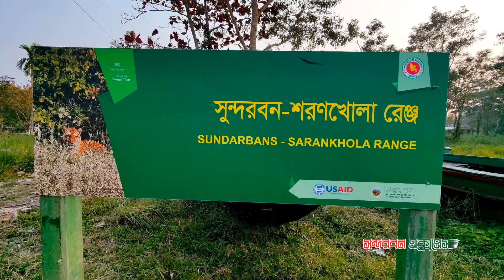সুন্দরবনে হঠাৎ শিয়ালের উপদ্রব! ভবিষ্যতে হরিণের জন্য শঙ্কার কারণ হতে পারে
সুন্দরবনের হঠাৎ শিয়ালের উপদ্রব! ভবিষ্যতে হরিণের জন্য শঙ্কার কারণ হতে পারে